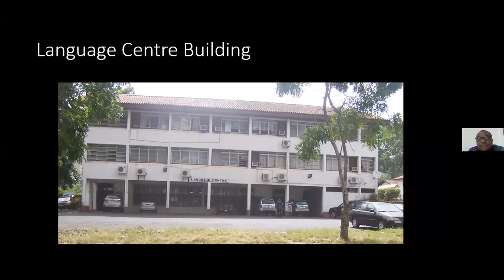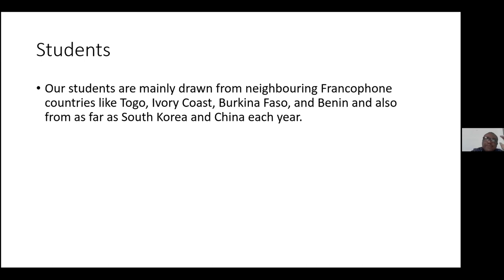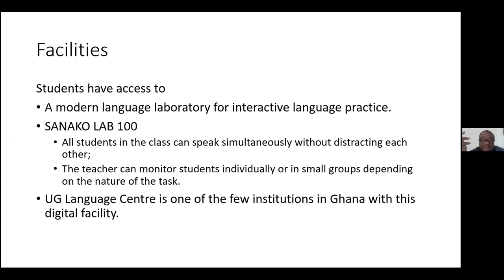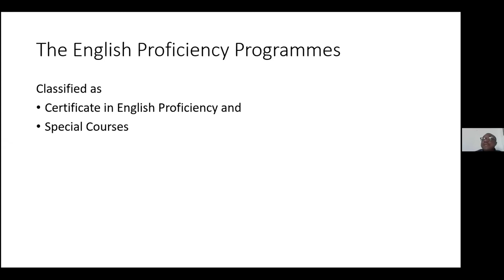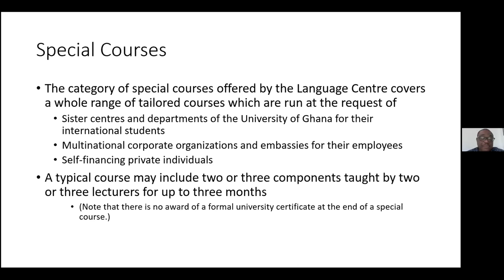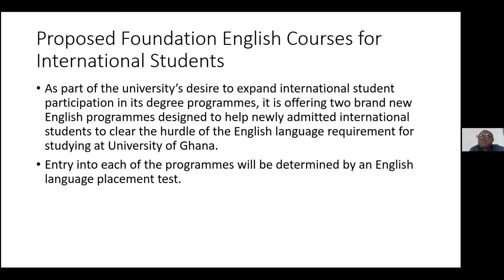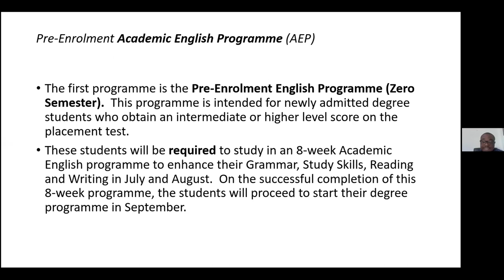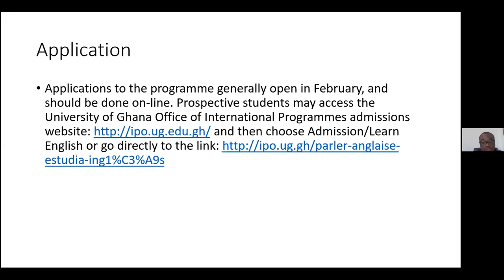English Proficiency At The Language Center